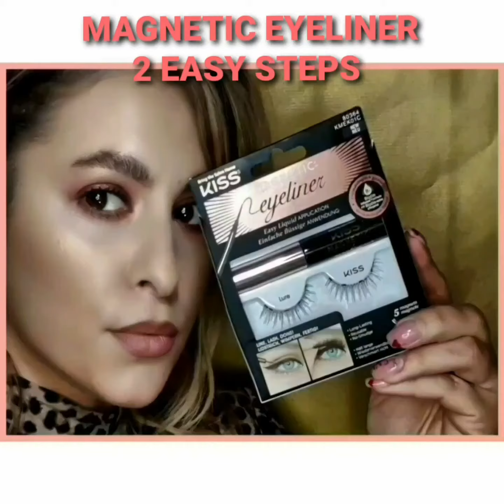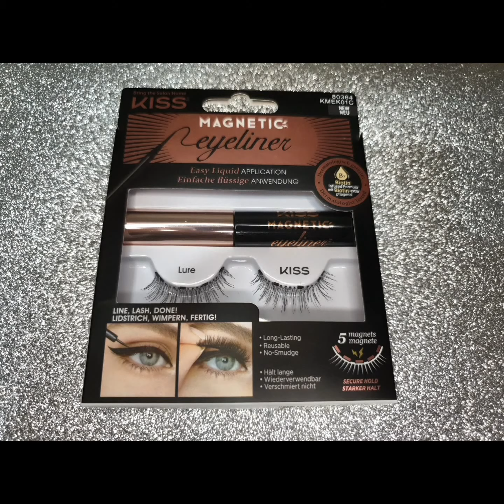KISS MAGNETIC EYELINER & LASHES|KISS USA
Product used:
°KISS MAGNETIC EYELINER
°KISS FALSE LASHES "Lure"

✔ PLEASE LET ME KNOW IF YOU HAVE ANY COMMENTS OR SUGGESTIONS❗